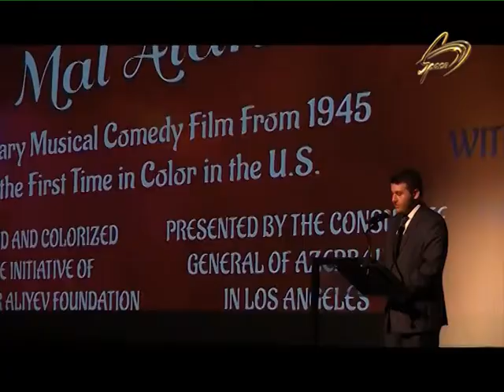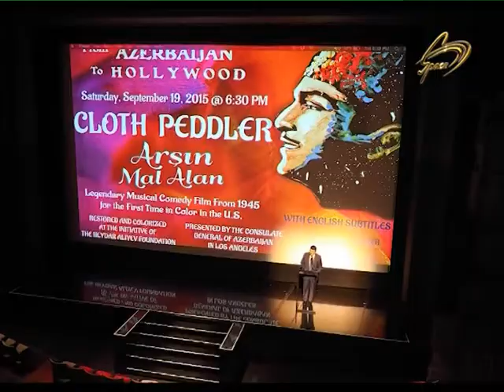“Arshin Mal Alan” premiered in Hollywood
“Arshin Mal Alan” successfully premieres in Hollywood

Arshin Mal Alan (The Cloth Peddler), which is one of the most famous Azerbaijani movies, was shown on September 19, 2015 in Hollywood. Shot in 1945, this was the first-ever screening of the legendary musical comedy film in Hollywood. The screening was presented by the Consulate General of Azerbaijan in Los Angeles.

The iconic movie, which has already been shown in 136 countries in 86 languages, was re-mastered and colorized in 2013 in Los Angeles at the initiative of the Heydar Aliyev Foundation of Azerbaijan. Namely, this new version of the film was screened at Hollywood’s renowned Montalban Theater – the first fully automated theater in America.

“Arshin Mal Alan” is based on the operetta of the same name by great Azerbaijani composer Uzeyir Hajibeyli. The operetta is regarded as the first operetta in the Muslim world. The screening was dedicated to the 130th anniversary of Uzeyir Hajibeyli, 100th anniversary of the film’s main character, legendary singer Rashid Behbudov, and 70th anniversary of the film.

Welcoming the audience, Azerbaijan’s Consul General in Los Angeles Nasimi Aghayev informed the attendees about “Arshin Mal Alan”. Mentioning the fact that in 2001 Azerbaijan’s National Leader Heydar Aliyev advised the film to be restored to its original quality, the Consul General invited the audience to watch the said speech. Then the video of Heydar Aliyev’s speech was shown. Aghayev noted that this advice of the National Leader was fulfilled when the film was colorized and re-mastered in 2013 at the initiative of the Heydar Aliyev Foundation. The Consul General said that this enormously important project gave “Arshin Mal Alan” a new life. Speaking of the Heydar Aliyev Foundation, the Consul General highlighted the various cultural projects implemented by the Foundation under the dynamic leadership of Azerbaijan’s First Lady Mrs Mehriban Aliyeva, in Azerbaijan and abroad, for the promotion of Azerbaijani music and culture.

Noting the fact that September 18 is Uzeyir Hajibeyli’s birthday, Nasimi Aghayev expressed his gratitude to the City of Los Angeles as well as to six other cities in California for proclaiming this date as the “Uzeyir Hajibeyli Memorial Day” in their respective cities. Speaking of Azerbaijan’s legendary singer Rashid Behbudov, Aghayev said that Behbudov’s beautiful voice and great acting played the vital role in the success of the movie “Arshin Mal Alan”.

Then the daughter of Rashid Behbdov, Mrs. Rashida Rashid, who visited Los Angeles to attend the screening, was given the floor. In her remarks, Mrs. Rashid shared the memories of her father about the film. She thanked the Heydar Aliyev Foundation for this wonderful accomplishment and called it a great contribution to the preservation of Azerbaijan’s cultural heritage. She characterized the screening of “Arshin Mal Alan” in Los Angeles – the center of the global film industry – as an event of historic magnitude.

Afterwards the floor was given to the individuals who played a direct role in the colorization and re-mastering of the film: Igor Lopatonok, CEO of Global 3 Pictures; Price Pethel, visual effects specialist, Oscar Award winner in 2002; Jane Hicks, art director for films by many Hollywood companies including Sony Pictures and Walt Disney Studios. The speakers expressed their immense satisfaction of being part of these projects and stressed the importance of “Arshin Mal Alan” for the world culture.

Then the movie was screened. Once again, “Arshin Mal Alan” easily won hearts and minds, mesmerizing the audience with its witty plot, amazing music, great singing and flawless acting.